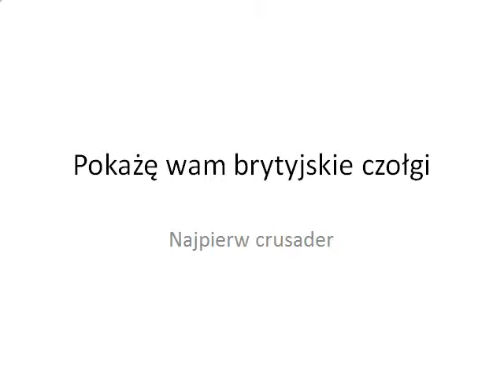brytyjskie czołgi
Opis